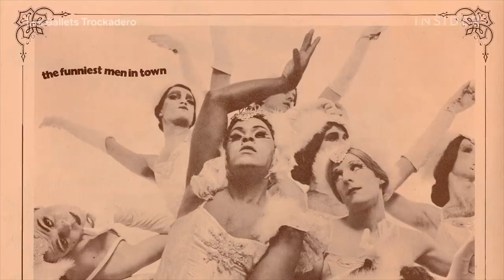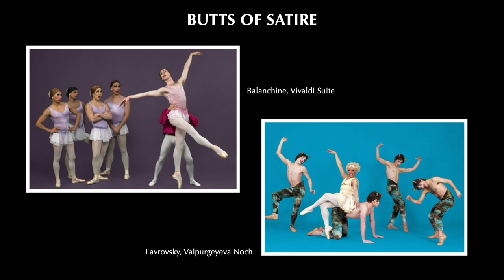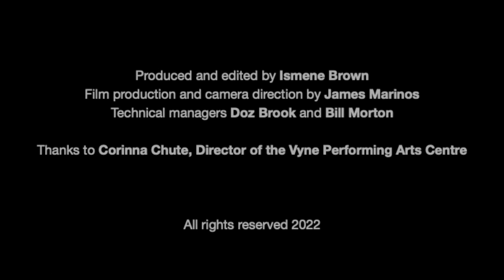Ballet Legend Tory Dobrin of the Trocks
Dance critic Ismene Brown interviews Trocks artistic director Tory Dobrin, about his 40+ years with the legendary male ballerina comedy troupe, Les Ballets Trockadero de Monte Carlo. Topics include Tory's early years in LA, the Trocks' birth in the US Aids crisis, male pointe work, drag styles, 19th-century Russian ballet, diva legends, Japanese kabuki, the reluctance of choreographers to be parodied by the Trocks, gender politics, and happening to be in Britain immediately after the deaths of Princess Diana and the Queen. One of a series of interviews filmed at the Vyne Arts Centre and Dance Academy, Berkhamsted.

Chapters:
00:00 Start. Performing in the week of The Queen's death.
02:14 Clip from Trocks documentary ("What it takes to be a ballerina in drag", prod Emma Fierberg, Insider 2018).
04:03 Tory's start in dance in LA - classical - Broadway - the Trocks. Inspired by cable channels of classic Soviet ballet.
10:26 Muses: Pavlova in The Dying Swan, vintage Bolshoi, “Ballerina Monday”.
16:45 Pointework for men. Why men join the Trocks: "We encourage free spirits."
20:45 "I went to the ballet and I wanted to see a tutu!"
22:37 Clip from Trocks documentary (Fierberg)
25:30 Different traditions of drag - Dame Edna - Charles Ludlam - kabuki.
29:33 Telling jokes - originating Trocks' names.
32:10 Clip of Roberto Lara rehearsing Esmeralda solo (Roberto Lara’s YouTube, 2012)
35:15 We as dancers are ballet nerds, but our motivation is to entertain."
36:18 Clip of Ida Nevasayneva and Nadia Rambova in Paquita variations (Trockadero site)
39:39 Crossing lines in gender politics - opera “trouser roles” - Trock v Trock controversy.
44:50 Trocks in Middle East, Trocks in Russia
46:48 Relations with choreographers: "We've been turned down by a number of choreographers and foundations" - Tudor - Ashton - Cunningham and “improvised” music.
51:14 Trocks and Tory's leadership - near collapse - AIDS and conservative turn in US - rescued by wacky Japanese public.
55:08 The "boisterous" UK audience - 11th-hour pointe shoe crisis.